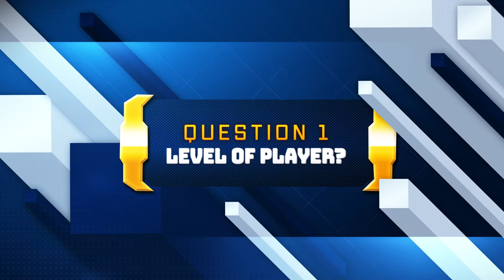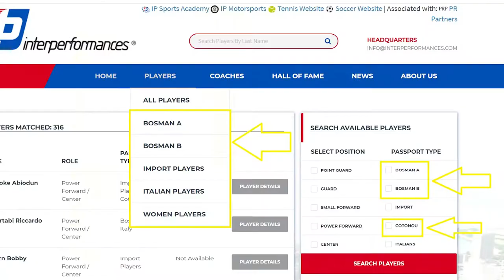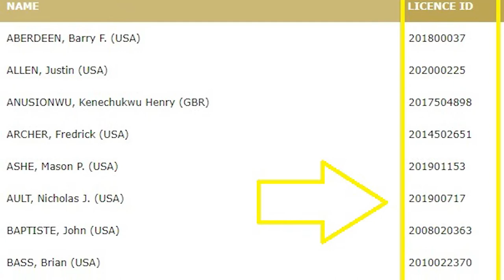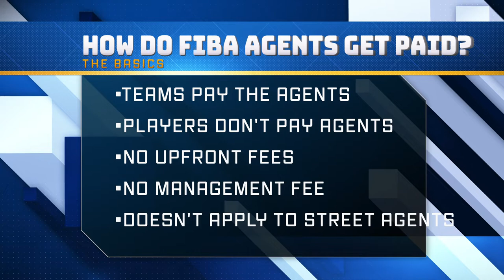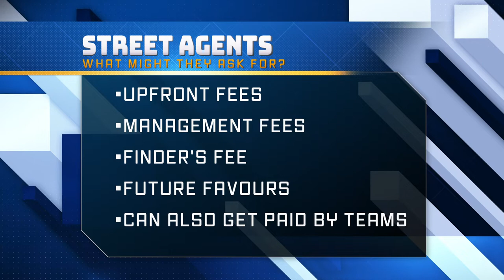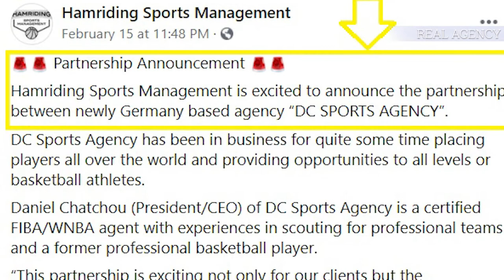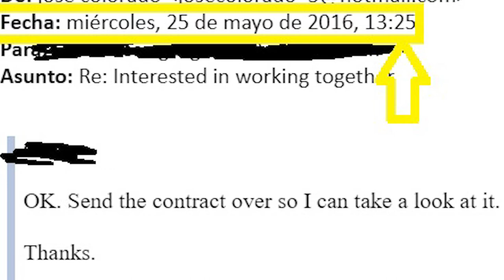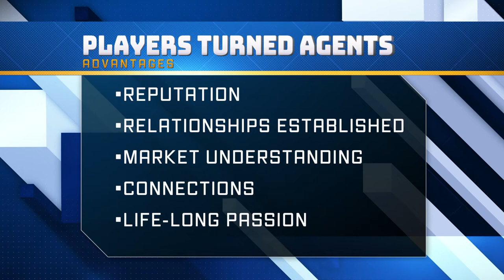Overseas Basketball Agents: Who Should I Trust/Sign With? [7 IMPORTANT Questions to Ask Beforehand]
Basketball agents can be one of the most powerful tools in overseas basketball.

They can help players connect with pro basketball clubs, sign overseas basketball contracts and further their careers across the world.

But if you don’t know the proper questions to ask overseas basketball agents or what to search for, chances are you’ll end up disappointed and frustrated with the results.

Usually, players will go for the top basketball agents…wrong approach.

Instead, you have to find the best FIBA agent for your skill level, playing experience, nationality and gender and the results will be much better – guaranteed.

So in this video I want to show you the 7 ESSENTIAL QUESTIONS you must consider before signing with a basketball agent overseas.

Related Blog Readings:

Basketball agents: How to sign with an agent who can help you

Why your passport is the most important asset in overseas basketball